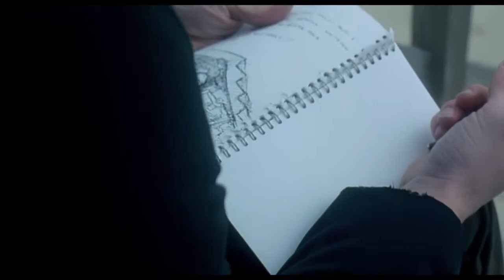Trodden Black- Leaving a note "music video"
Video use fo entertainment purposes only
all rights to the video go to those listed below
Directed by Michel Gondry
Produced by Steve Golin
Anthony Bregman
Screenplay by Charlie Kaufman
Story by
Charlie Kaufman
Michel Gondry
Pierre Bismuth
Starring
Jim Carrey
Kate Winslet
Kirsten Dunst
Mark Ruffalo
Elijah Wood
Tom Wilkinson
Cinematography Ellen Kuras
Edited by Valdís Óskarsdóttir
Production
company
Anonymous Content
This is That